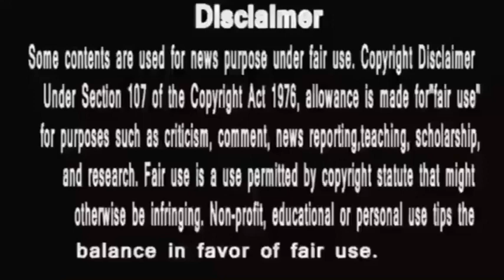Anupamaa || चाह कर भी नहीं बचा पायेगी अनुपमा पाखी को अधिक नाम के जानवर से